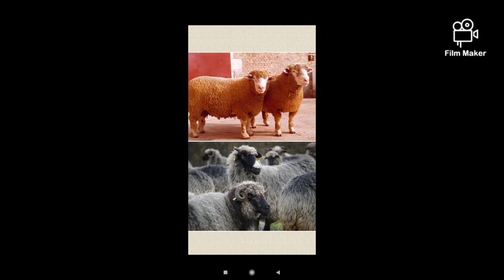Zašto uzgajati Il de France a ne domacu ovcu !?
Pramenka ili Il de France ?? potražite odgovor